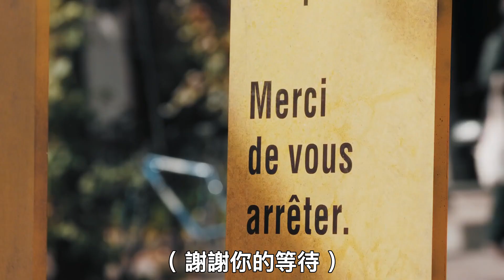人行道保護我，再也不怕瘋狂駕駛 🇨🇦 加拿大創意交通廣告